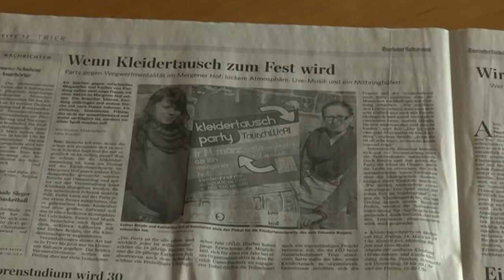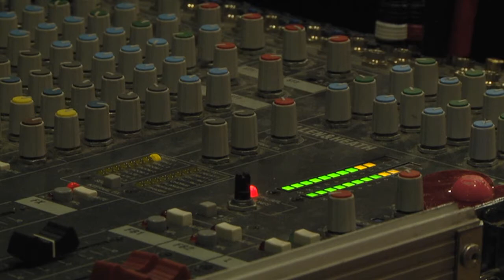Wie neu - tauschen statt wegwerfen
Über die Kleidertauschbörse im Jugendzentrum Mergener Hof